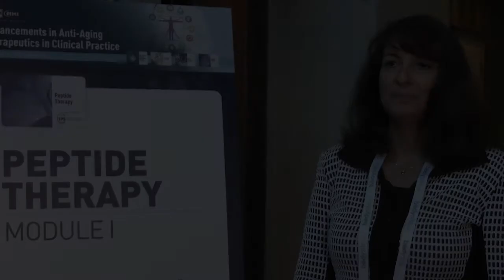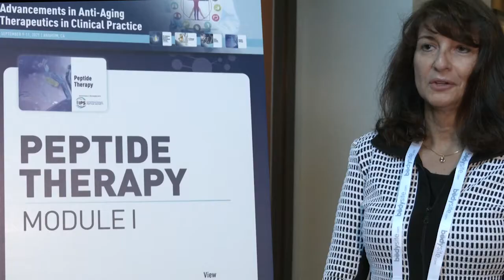Redefining Medicine with special guest James LaValle, R Ph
Tune in to the Redefining Medicine podcast episode featuring Program Chair of A4M's Peptide Certification and IPS's Steering Committee Leader, James LaValle, R.Ph. During this episode, LaValle provides insights and background on the planning and organization of the newly redesigned two-part peptide certification. Additionally, LaValle shares insights on the emerging role of peptides in anti-aging medical strategies and patient-led healthcare. Finally, LaValle provides an introduction to the NEW and IMPROVED International Peptide Society.